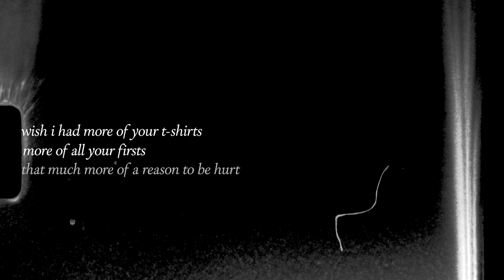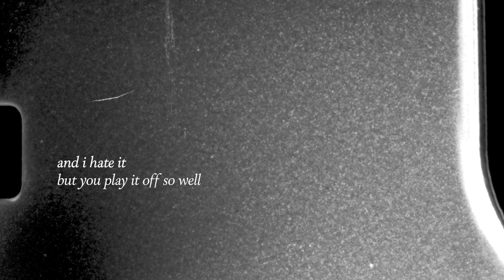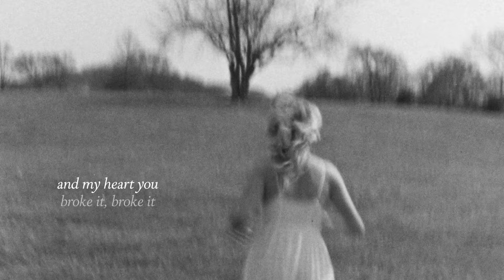Georgia Webster - This Ain't a Breakup (Official Lyric Video) ft. Nightly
“This Ain't a Breakup" featuring Nightly is out now!

Lyrics:
Wish I had pictures on my phone
To scroll through when I’m in my bed alone
Wish I had more of your t-shirts
More of all your firsts
That much more of a reason to be hurt
Feels dumb
To miss whatever it was
‘Cause

This ain’t a breakup
And we never dated
No this ain’t a breakup
Heard that you’re saying
We wouldn’t have lasted
I’m overreacting
So why am I asking?
If this ain’t a breakup
And we never made love
Then why is your body on mine on my mind when I wake up?
Then why ain’t I coping?
Then why am I broken?

Bet you got your story to tell
And I hate it but you play it off so well
How stupid of me to let myself believe
That all of the words that you said actually mean something

But this ain’t a breakup

Broken, broken
My heart you broke it
Broke it

It feels like a breakup
But we never dated
And I baby I hate it
‘Cause we coulda lasted
You’re underreacting
‘Cause a matter of fact it
Know we never made love
But boy is my body on yours on your mind when you wake up?
Yeah I’m still not coping
So why am I broken?
Broken
Yeah why am I
Broken, broken